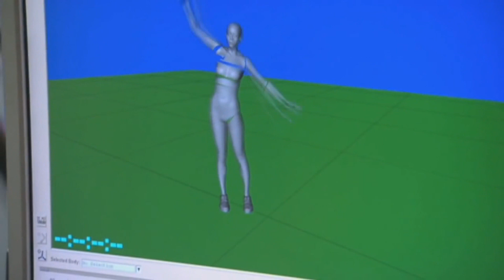Stark Trek 3 sin director | Nueva película de Dragon Ball Z | Godzilla vuelve a Japón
Todos los días noticias de cine y series (estrenos, trailers, rumores, etc...) y criticas de pelis series y anime